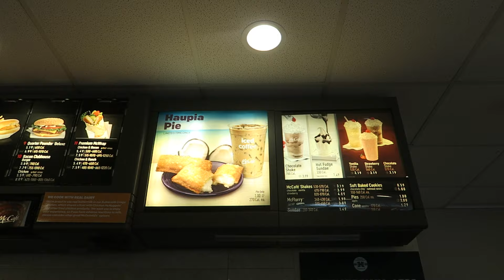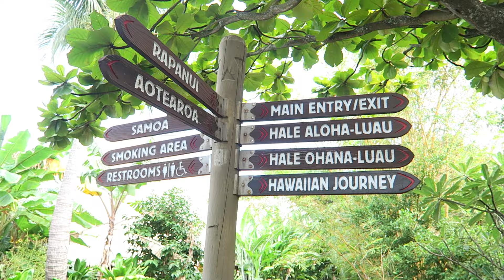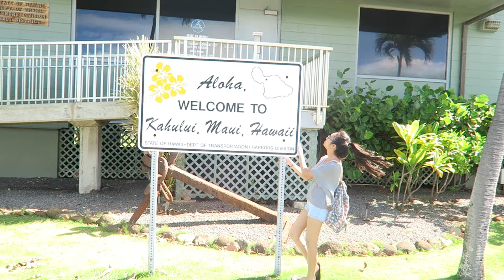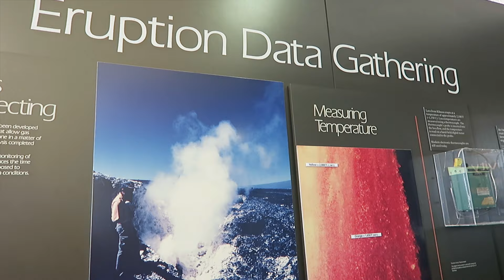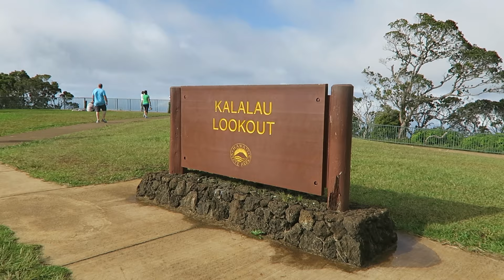Let's Go to Hawaii! | Vlog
TWO VIDEOS IN A WEEK?? WHAT IS THIS SORCERY???

Hiiiiii guys! I'm back with another (and kinda old) videoooo! I know this is from like 3 months ago, but I couldn't let this footage go to waste! Here's a bunch of clips I complied together to create this vlog! A lot of you guys seem to like my traveling vlogs, so I hope you guys enjoy this one as well!

I went to Hawaii with my fam/fam friends around Thanksgiving last year! It was my first time going to Hawaii, and oh my god it's so beautiful :O I envy anyone who gets to wake up there every morning.  I really miss Hawaii, and when I watch this back, I miss it even more!

ALSO... I'm planning to get more serious with uploading consistently on here! I have a bunch of videos planned, and since I am all caught up with school work & all that, I can have a lil more time to edit / film! I'm really excited to create some new content for you guyssss!

Let's Go to Hawaii! | Vlog // Travel Vlog